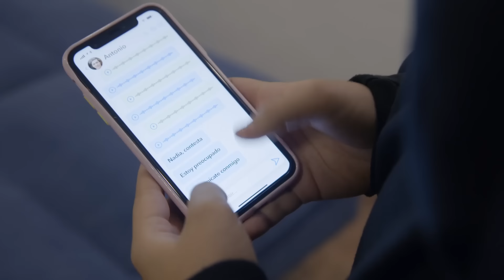La Rosa de Guadalupe: Descubre que su mejor amigo le hizo daño | EXTRA | Eres mi estrella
Nadia descubre que Bruno abusó de ella, él confiesa que lo hizo por sentirse rechazado cuando empezó a salir con Antonio.